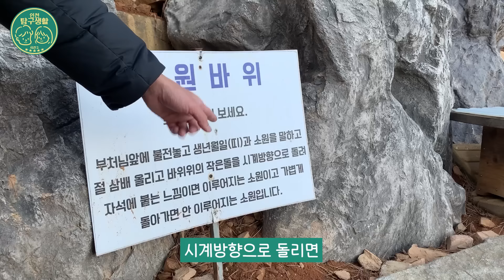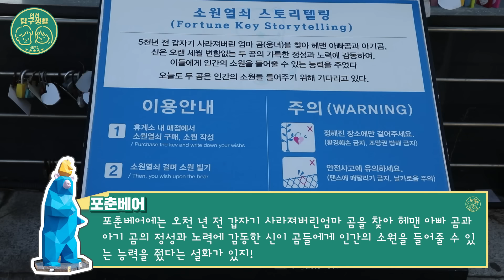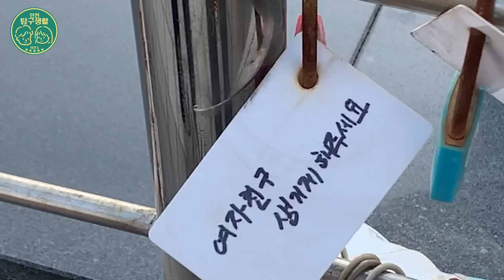[인천탐구생활2] 이곳이 바로 소원 명소...?! ✨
인천 곳곳을 샅.샅.이. 탐구하고 연구하는인천탐구생활 시즌2!

2023년 새롭게 돌아온 인탐생 시즌2

오늘은~ ’인천 소원 명당은 어디인지?‘를 탐구해 볼 예정!

오늘도 탐구하러 출발해 보자!